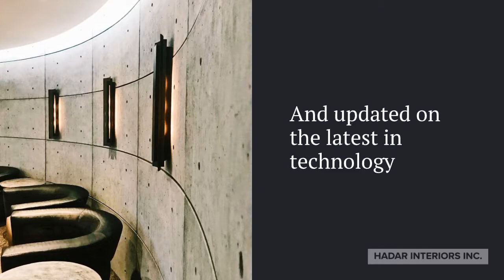About Hadar Interiors Inc.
We’ve made a commitment to constantly improving our craft and to use our gifts + our reach to be of service.

Making mistakes through a renovation process has huge ramifications both financially, emotionally, and physically. While we aren’t contractors or engineers, we do work with them and more often than not, suggest (with collaboration from tradespeople) structural changes to maximize functionality and design intent.

Our Design & Profitability TV 📺Series is a commitment to helping train your eye 👁 and your mind 🧠 to what we look for when designing. This will help you make the right choices when it comes to planning and executing on your vision and mobilizing your team and be better equipped for avoiding mistakes.

We really want you to have the best experience possible when updating or renovating your space. Ultimately, if you do it right, you’ll love every room in your home, it’ll be a space you’ll enjoy sharing with family and friend that provide memories to last a lifetime. And if you're a commercial establishment, you'll attract new customers and they'll want to come back again and again.

If you know someone that is thinking of renovating or currently renovating be sure to share our content with them.

{download} 9 Core Principles Guide: Your Path to Creating a Space You'll Love